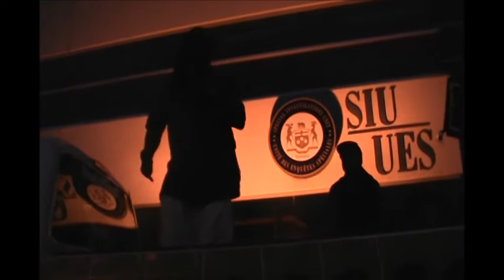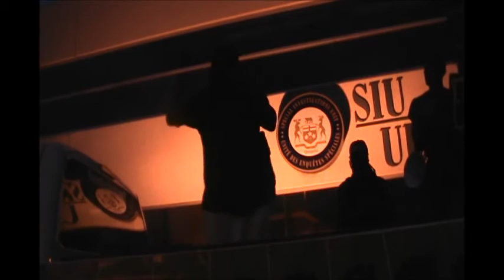Rinaldo Walcott's speech at Black Lives Matter protest (August 24, 2016)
Rinaldo Walcott's speech at Black Lives Matter protest at SIU HQ in Mississauga, Ontario (August 24, 2016)